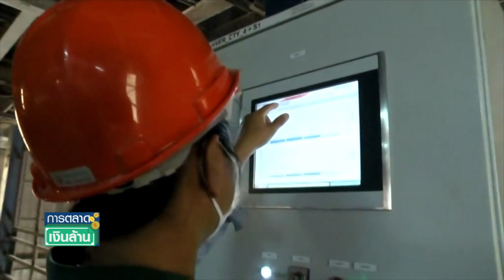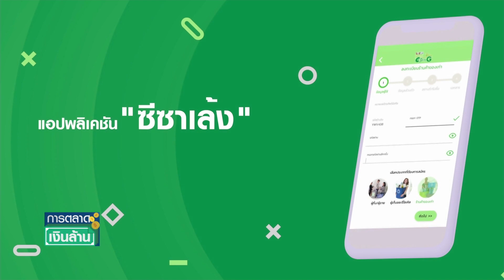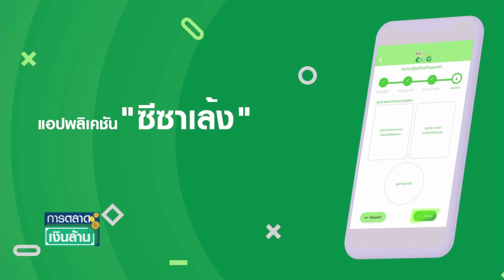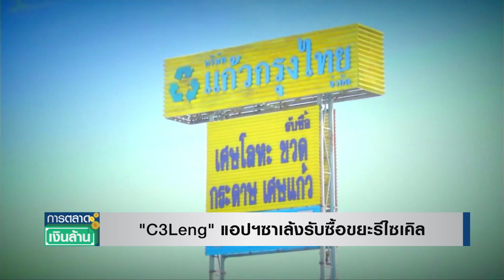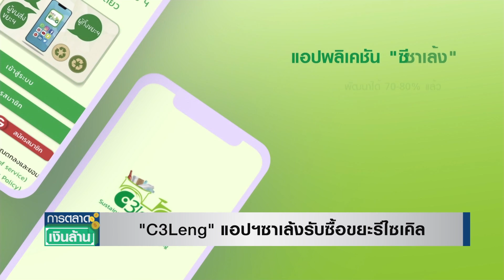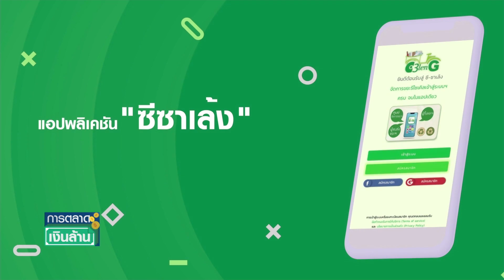"C3Leng" แอปฯซาเล้งรับซื้อขยะรีไซเคิล I การตลาดเงินล้าน I 26-04-64